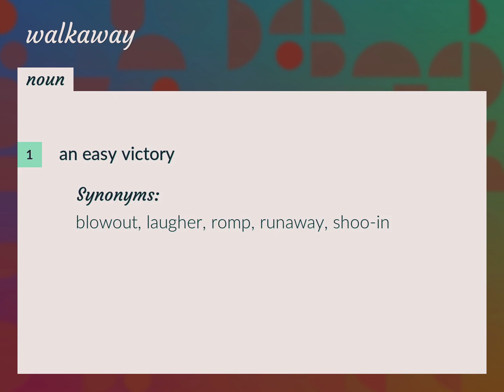Walkaway | meaning of Walkaway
What is WALKAWAY meaning?